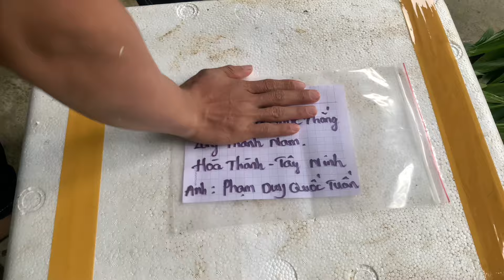Cau Non Tiên Phước Quay Đầu Tăng Nhẹ. Cách Đóng Thùng Gửi Cau Giống Đi Bưu Điện Chỉnh Chu Nhất